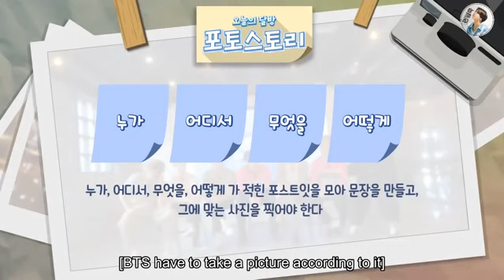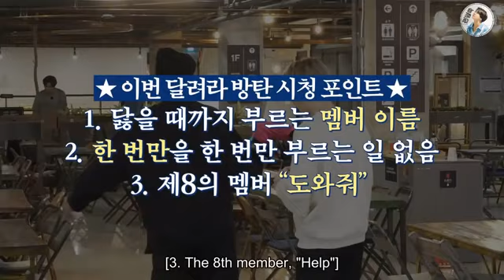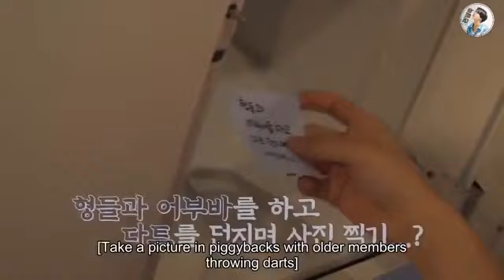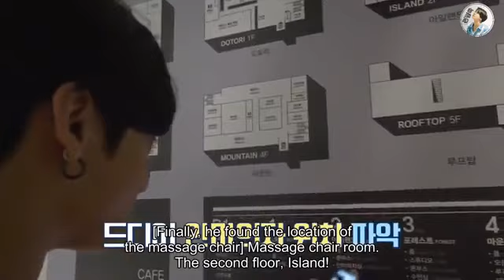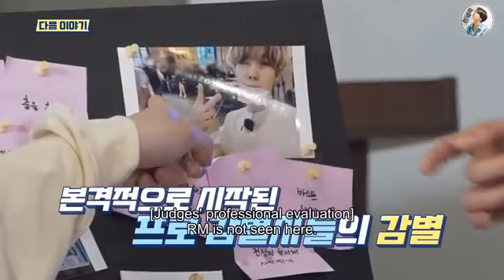[Eng Sub] Run BTS! 2020 EP 118